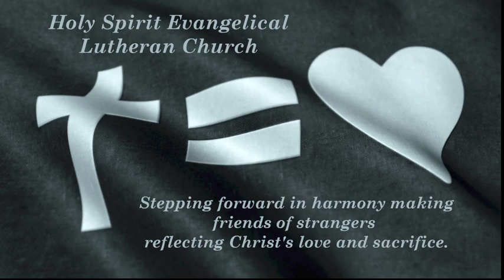First Sunday in Lent February 21, 2021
Rev. Donald L. Snyder Jr, Pastor
Jonathan Moser, Director of Music/Organist